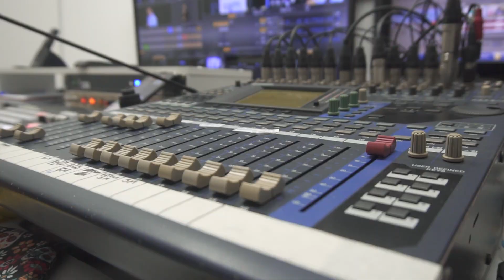VT DEBATE SIDERÓPOLIS